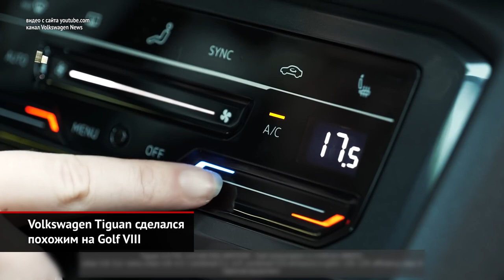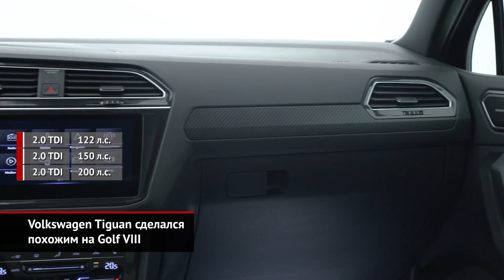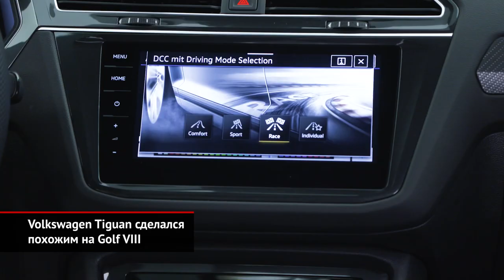Volkswagen Tiguan сделался похожим на Golf VIII | Новости с колёс №984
Volkswagen подогнал дизайн Тигуана под внешность актуального Гольфа. Кроссовер перехватил почти гольфовские фары, другие бамперы и увеличенную решётку радиатора. Вся оптика перешла на светодиоды. А если клиент не поскупится, то фары будут матричными. В этом случае 48 диодов освещают дорогу, меняя форму светового пучка в зависимости от дорожной ситуации. В салоне блок микроклимата перешёл на сенсорное управление, плюс сенсорными стали кнопки на рулевом колесе. Медиасистема сменила поколение, но базовый тачскрин — очень скромный, его диагональ всего 6,5 дюйма. Список опций расширен мощной акустикой от Harman/Kardon, а также комплексом ассистентов Travel Assist. Этот полуавтопилот умеет распознавать знаки, удерживать машину внутри полосы, самостоятельно тормозить, а затем разгоняться. В пересмотренную гамму моторов вписана маломощная версия двухлитрового турбодизеля, а старший битурбодизель на 240 сил, наоборот, исключён. Бензиновые моторы полностью сохранили состав: это турбочетвёрки объёмом 1,5 и 2,0 л. Своеобразной заменой «злому» дизелю должен стать гибрид.